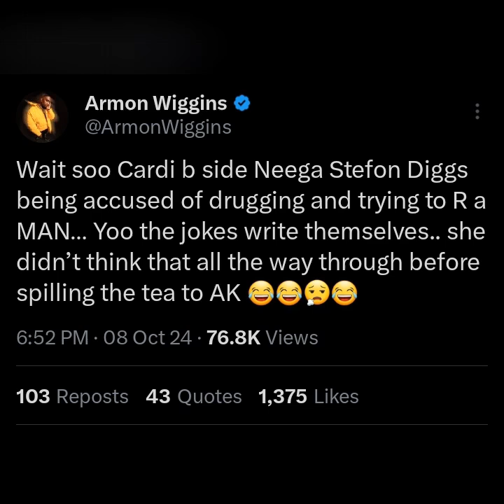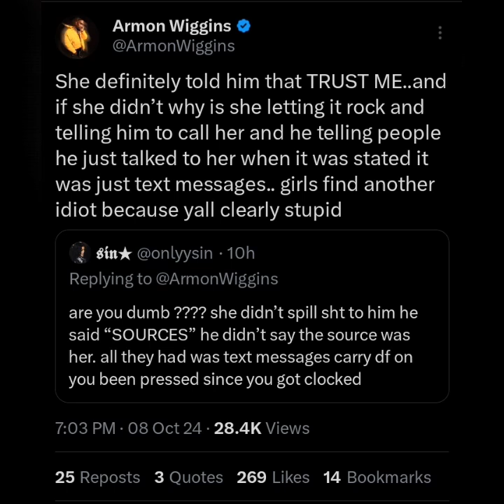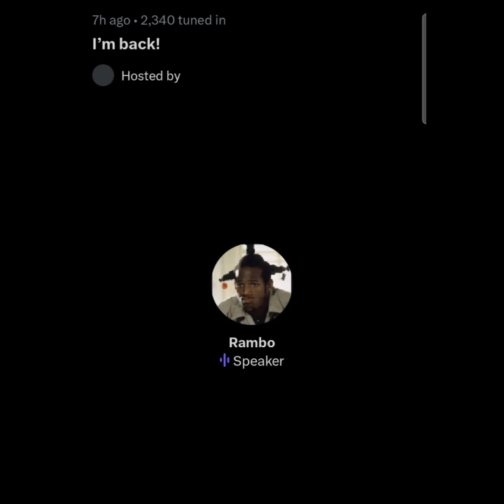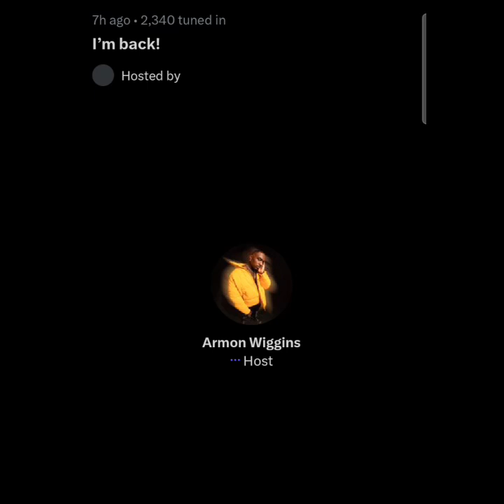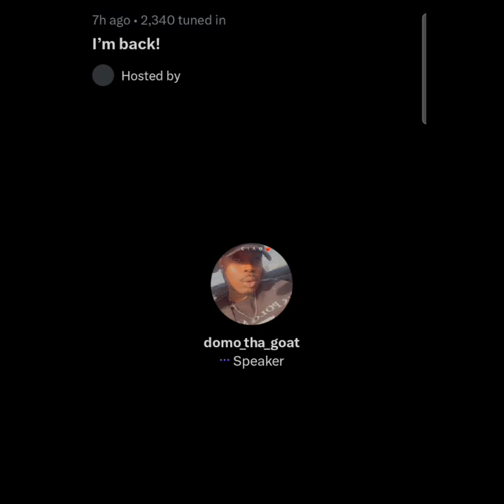ARMON WIGGINS praises NICKI MINAJ and DRAGS his EX Bestfriend CARDI B on SPACES.